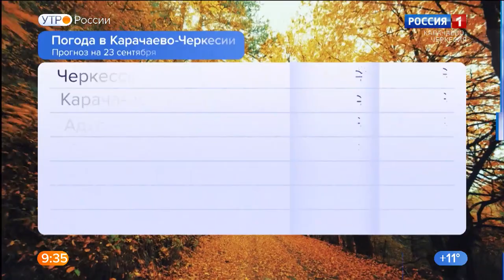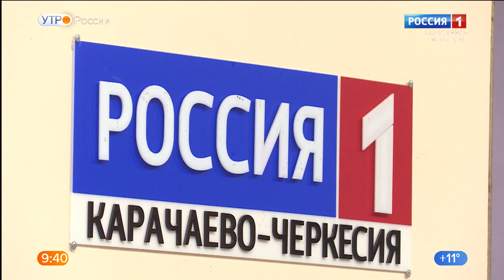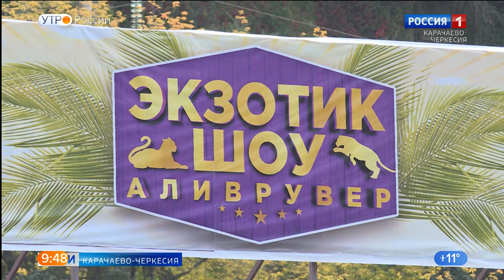Утро России. Карачаево-Черкесия 23.09.2021